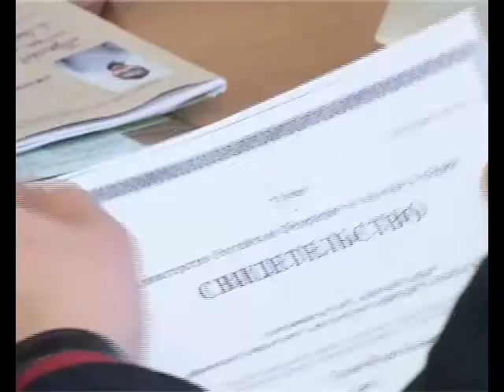АРИС Усыновление Игоря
Александр и Нина стали для Игоря патронатными родителями. Мальчик будет расти и воспитываться в их семье.